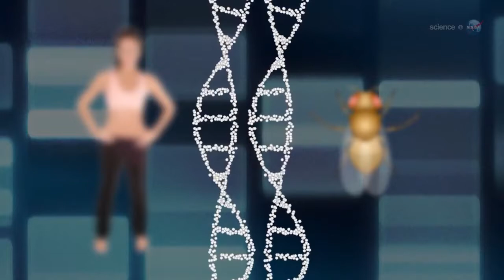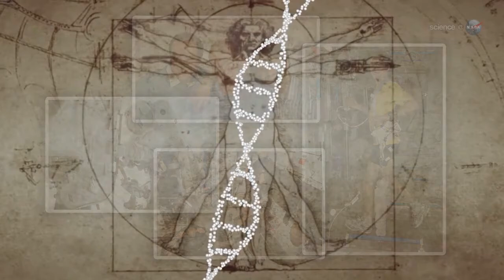ScienceCasts Fruit Flies on the International Space Station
A new species joined astronauts on the International Space Station: Drosophila melanogaster, also known as the "fruit fly.